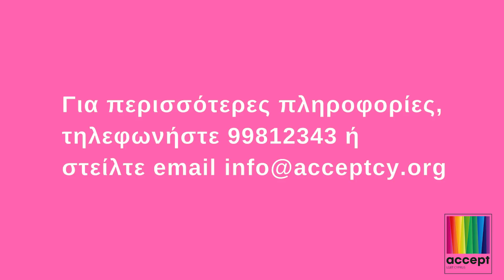Voices of Love -- Ομάδα Γονέων της Accept ΛΟΑΤΙ ΚΥΠΡΟΥ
Στήριξε κι εσύ την ομάδα γονέων της Accept ΛΟΑΤΙ ΚΥΠΡΟΥ. Επειδή όλα τα παιδιά αξίζουν την αγάπη μας.